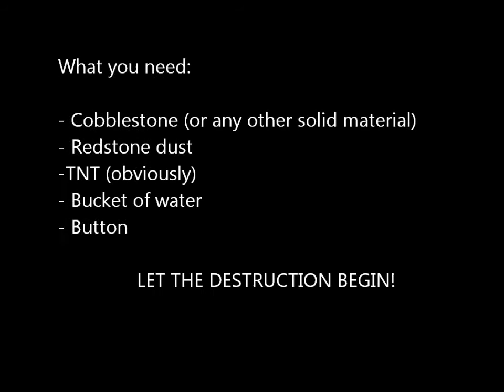Making a basic minecraft cannon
its cool and it blows things up ba-boom!